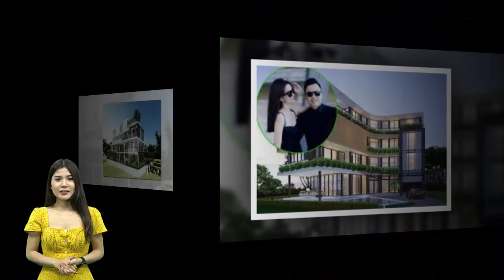Ngọc Trinh gây choáng ngợp khi khoe biệt thự mới 50 tỷ hậu chia tay đại gia